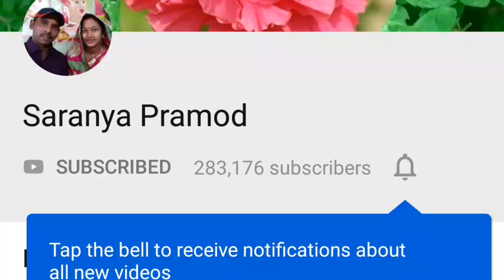3 விதமான மடிப்பில் மொறுமொறு சமோசா 3 EASY DIFFERENT TYPES FOLDING SAMOSA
அனைவருக்கும் வணக்கம்
எல்லோரும் எப்படி இருக்கீங்க நல்லா இருக்கீங்களா ?

தேவையான பொருட்கள் -
உருளைக்கிழங்கு
பட்டாணி
பச்சை மிளகாய்
சீரகம்
கடுகு
எண்ணெய்
உப்பு
ஓமம்
கொத்தமல்லி
மைதா மாவு

நன்றி வணக்கம்